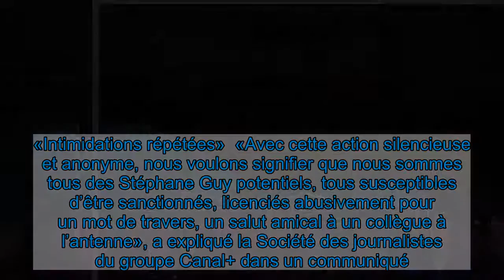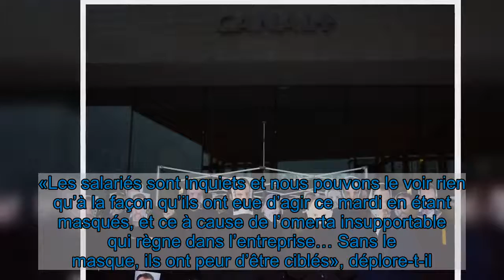A Canal+, «nous sommes tous des Stéphane Guy potentiels»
Dix jours après le licenciement du journaliste sportif, un rassemblement de soutien muet a eu lieu ce mardi à midi, devant les locaux de Canal+.    Le licenciement du commentateur de la chaîne cryptée, Stéphane Guy, le 24 décembre, a soulevé une vague d’indignation entraînant ce mardi un rassemblement d’une cinquantaine de salariés devant les locaux de Canal+, à Boulogne-Billancourt. Le journaliste avait été mis à pied le 9 décembre par la direction avant d’être renvoyé, après plus de vingt ans de service, quelques jours plus tard. Motif : son soutien assumé envers son ami et ex-collègue Sébastien Thoen, lui aussi renvoyé un peu plus tôt pour avoir parodié, en compagnie de l’humoriste Julien Cazarre, l’émission l’Heure des pros de CNews, chaîne appartenant également au groupe Bolloré. «Je veux saluer l’ami Sébastien Thoen qui n’a pas eu la sortie qu’il aurait méritée», avait-il pris position à l’antenne. Avant de citer Coluche, «l’un des pères fondateurs de notre belle chaîne» : «Il faut se méfier des comiques parce que, quelquefois, ils disent des choses pour plaisanter.» Pour avoir soutenu son collègue, dont le départ avait entraîné une pétition ayant recueilli plus de 150 signatures en interne, Stéphane Guy s’est à son tour fait virer.  Le départ du journaliste de 50 ans a soulevé, outre un élan de solidarité de la part des membres de la chaîne, une vague de peur. Tout le monde se demande qui sera le prochain. Les salariés du groupe se sont rassemblés dans ce contexte anxiogène ce mardi, durant la pause déjeuner, avec pour mot d’ordre : pas un mot. Portant un masque réalisé à l’aide d’une feuille A4 à l’effigie de Stéphane Guy, les manifestants sont restés durant une dizaine de minutes debout, dans le froid, silencieux, refusant de faire le moindre commentaire. «Intimidations répétées»  «Avec cette action silencieuse et anonyme, nous voulons signifier que nous sommes tous des Stéphane Guy potentiels, tous susceptibles d’être sanctionnés, licenciés abusivement pour un mot de travers, un salut amical à un collègue à l’antenne», a expliqué la Société des journalistes du groupe Canal+ dans un communiqué. «Nous voudrions pouvoir nous exprimer librement, à visage découvert mais le climat de peur qui règne et les intimidations répétées nous en empêchent», regrette-t-elle.  Lekrim, délégué syndical de la CGT qui était sur place, explique qu’il s’agissait avant tout d’un rassemblement symbolique. «Les salariés sont inquiets et nous pouvons le voir rien qu’à la façon qu’ils ont eue d’agir ce mardi en étant masqués, et ce à cause de l’omerta insupportable qui règne dans l’entreprise… Sans le masque, ils ont peur d’être ciblés», déplore-t-il. Le délégué syndical rappelle également que, depuis 2015 et l’arrivée «d’un certain actionnaire» – le milliardaire et homme d’affaires Vincent Bolloré, dont il ne citera pas le nom –, 120 journalistes ont démissionné. «Depuis qu’il est là, ce n’est pas la première fois qu’il y a des rassemblements comme ça. Ça fait v